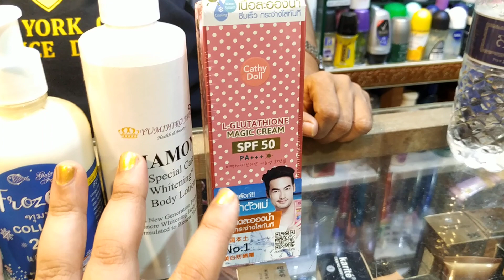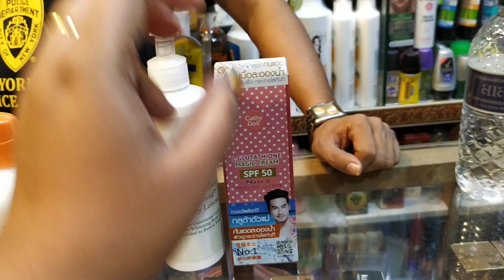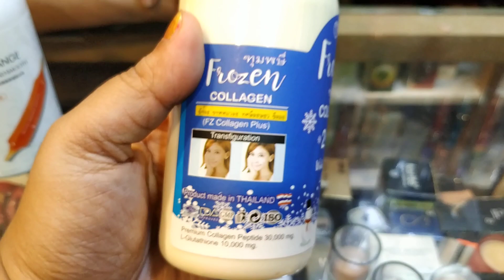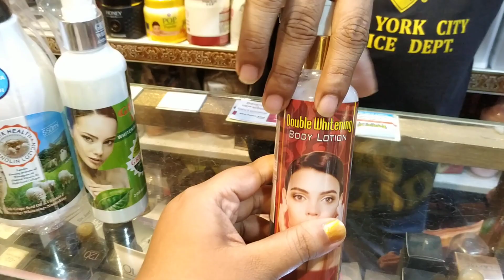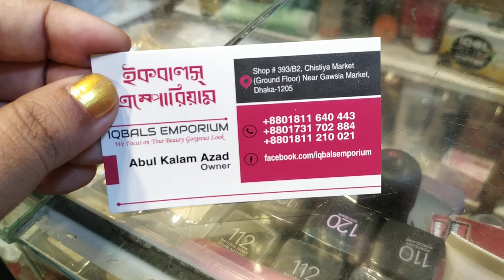লেডিস হোয়াইটেনিং লোশনের দাম /Ladies whitening lotion price buy BD